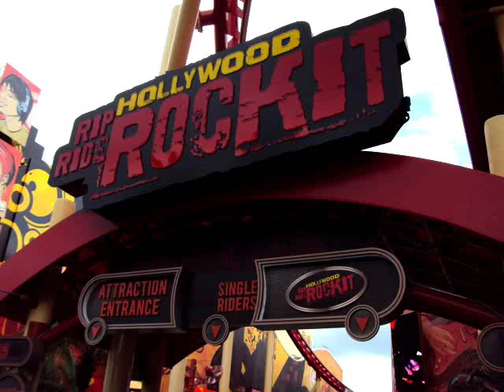Rip Ride Rockit front row - Universal Studios Orlando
Front row of the Rip Rid Rockit ride at Universal Studios Orlando. This ride is unique because you can select music from a small selection of music on a touch screen panel on the lap bar.